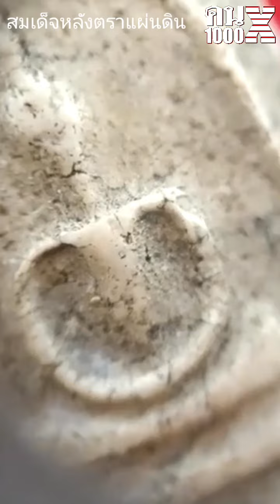Live 21 09 2565 พระสมเด็จหลังตราแผ่นดิน 2495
誠善緣 南傳佛牌聖物精品請供
เรียนรู้พระเครื่องที่ทุกคนเข้าใจได้ สร้างมาตรฐานพระเครื่องด้วยกัน
| คน1000X | พระเครื่อง @คนพันเอ็กซ์